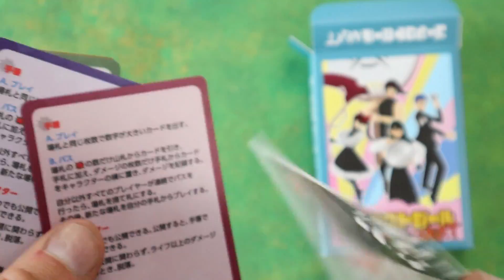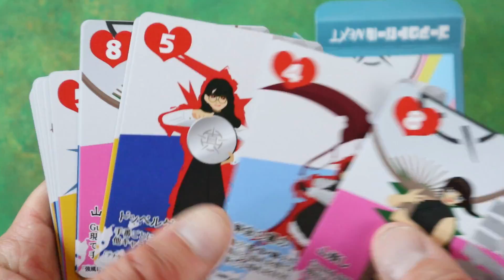Go Out Girl NEXT(Curious + Chill Unboxings Episode 97)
Welcome to the 97th episode of this ongoing series, taking a look at lesser known games backed by chill music!

A little expansion!

Go Out Girl NEXT is published by Hallelujah Rockboy

Designer - Nao Shimamura
Artist -  Yamauchi Rock Boy